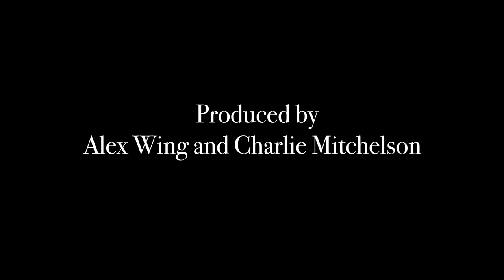"Peripheral" - Movie Trailer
Produced by Charlie Mitchelson & Alex Wing